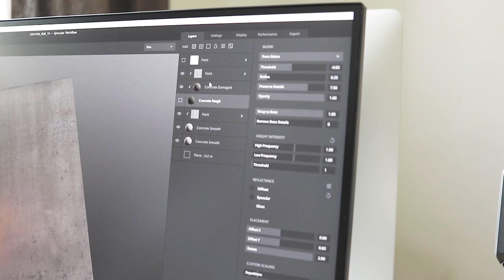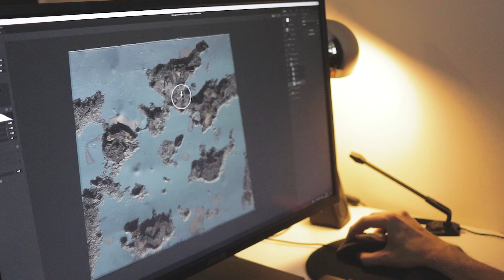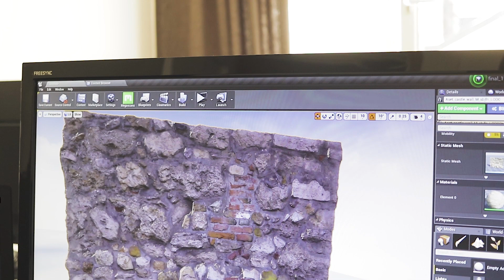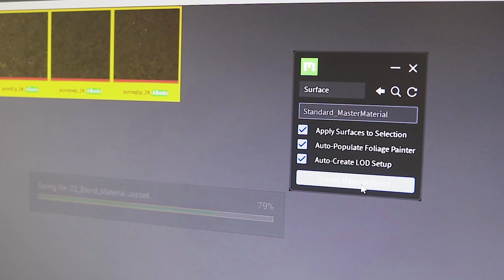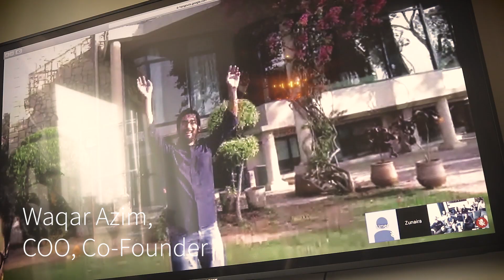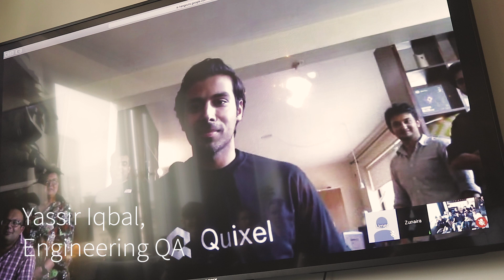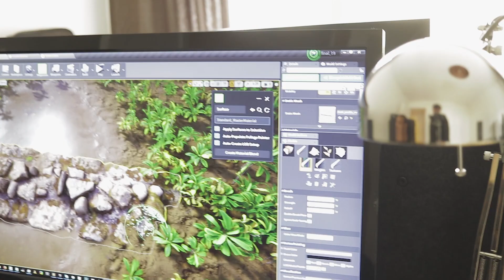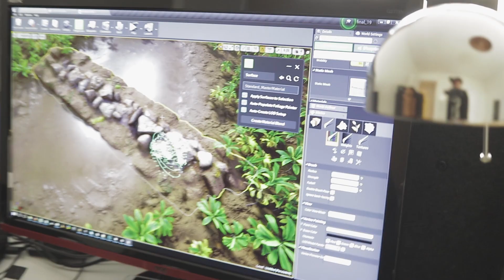Quixel Road to 2018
A rare behind-the-scenes of a day at Quixel as the team prepares to ship Quixel Mixer and Megascans Bridge.